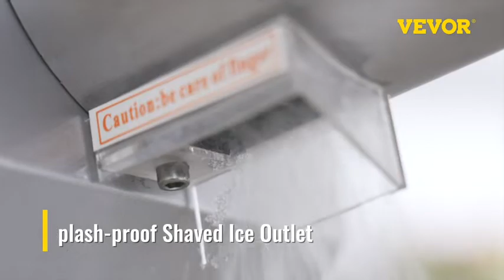VEVOR Ice Crushers Machine, 220lbs Per Hour, 300W Ice Shaver Machine for Home Use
👍More Giveaways, activities, deals on Instagram and Tiktok, stay up to date...

The electric ice crusher is upgraded stainless steel 4-blade head for 4 times faster ice crushing. The 300W motor provides plenty of power and can produce 220lbs (approx. 100kg) of ice per hour, making a large amount of fine crushed ice in minutes to suit everyone's needs.

• 30-Day Free Returns
• 24/7 Attentive Service